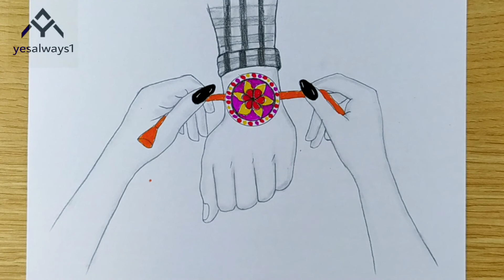Rakshabandhan Drawing step by step || pencil sketch for beginner Easy drawing tutorial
pencil Dom's zoom

blend blending tool

eraser pen eraser

sheet A4 size sheet

Girl Drawing side face
Girl drawing Easy
Girl Easy drawing for beginner
Girl sketch
Girl Drawing
Girl face drawing
Girl simple drawing
Girl drawing esliye
Girl beautiful drawing
Girl Drawing side view
Drawing for girl
Drawing
Girl step by step art
Girl cute drawing
Girl alone drawing
Girl Drawing tutorial
Girl Pencil Drawing tutorial
Girl illustration
Easy girl illustration
Girl anime face drawing
Girl Anime drawing
Girl drawing esliye and simply
Girl side face drawing step by step
girl backside drawing
backside drawing for girls
Girl drawing with hap
Girl with cap drawing

___________other accounts__________

___________🎶music🎶_____________